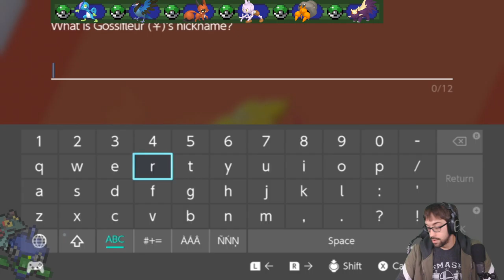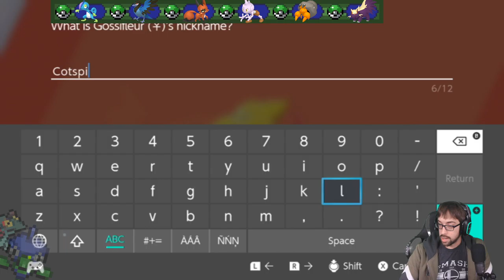Mining Our Way to the Farm! – Pokémon Shield Nuzlocke Stream 2 – LordEctro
With a mission in mind we make our way to the first gym, which is a premiere event!